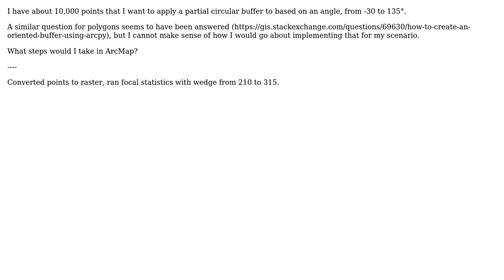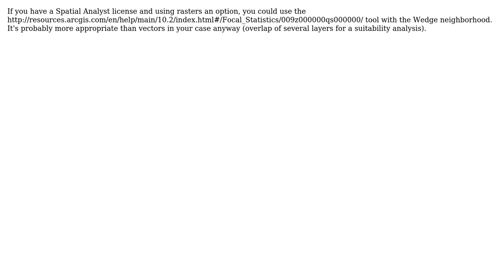GIS: Buffering Points Directionally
With thanks & praise to God, and with thanks to the many people who have made this project possible! You are responsible for your own actions.